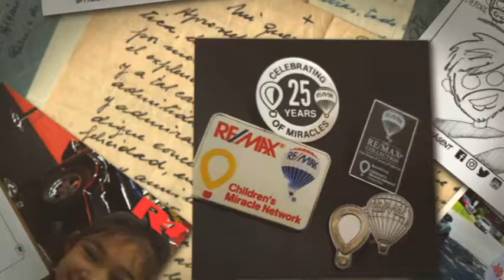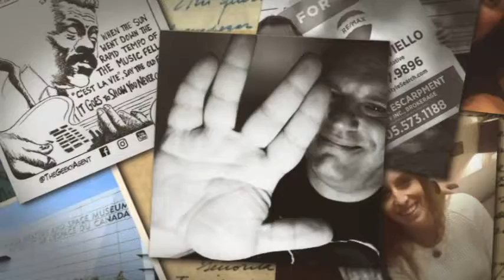My Year 2017 - The Geeky Agent - RE/MAX Escarpment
Presented without comment other than to say Thank-You to all the people who appear in this video and the countless others that filled my days, nights, and dreams with awesomeness this year.